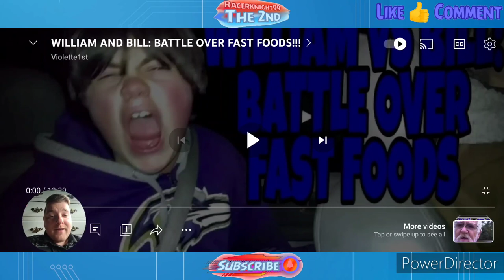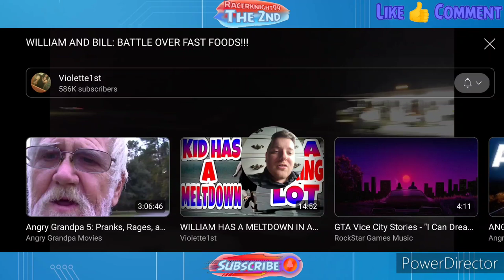William And Bill Battle Over Fast Food Reaction